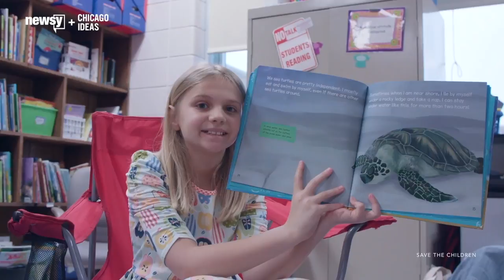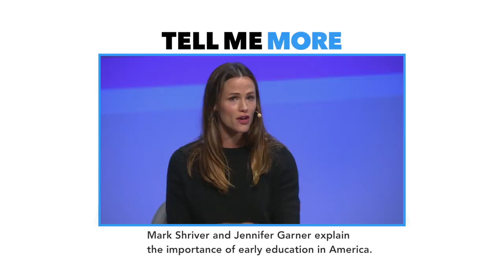'Tell Me More': Jennifer Garner and Mark Shriver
Two of the most prominent leaders in preparing low-income children for school say there is no age too young to help.